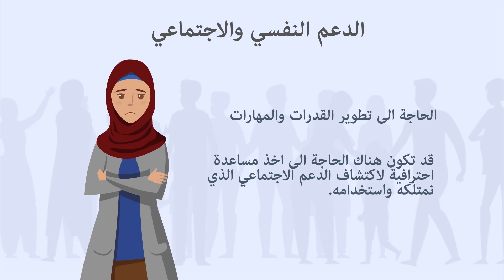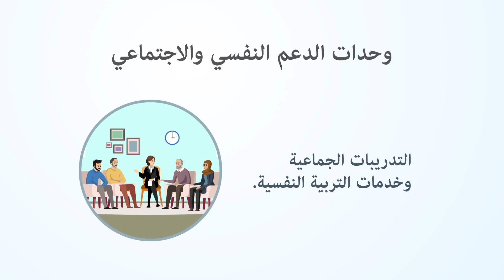مراكز الإرشاد النفسي والاجتماعي للمهاجرين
يتم تقديم خدمات الدعم النفسي والاجتماعي في المراكز الصحية للمهاجرين ومراكز الصحة العقلية المجتمعية التي تعمل ضمن نطاق مشروع الصحة لآلاف المراجعين، من قبل مرشدين نفسيين واجتماعيين يصل عددهم إلى 200 مرشد.
يحاول المرشدون النفسيون والاجتماعيون العاملون في هذه المراكز دعم المهاجرين في التغلب على المشاكل التي واجهوها أثناء عملية الهجرة وبعدها، ولحل المشاكل النفسية التي يعاني منها الفرد يقومون بتدخلات وقائية وحامية، كما أنهم عند الضرورة يقومون بإحالة المريض إلى المختصين أو المؤسسات المختصة.
وحدات الدعم النفسي والاجتماعي في المراكز الصحية للمهاجرين ؛ دائما معك من حيث معرفة الذات، وتطوير مهارات الاتصال، والتعامل مع المواقف العاطفية الشديدة مثل الفقد ، والحداد، والطلاق، وعوامل الخطر مثل العنف، والفقر، ومحاربة الإدمان.